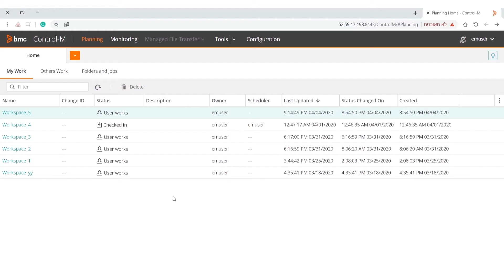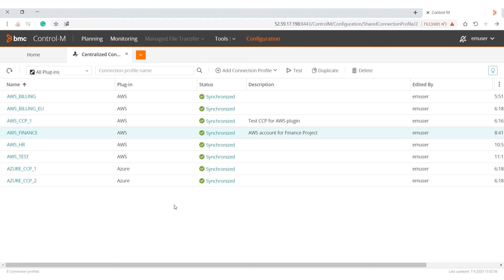Control-M Web - Centralized Connection Profile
In this video, you will learn about the new Centralized Connection profile feature in the Control-M Web client.